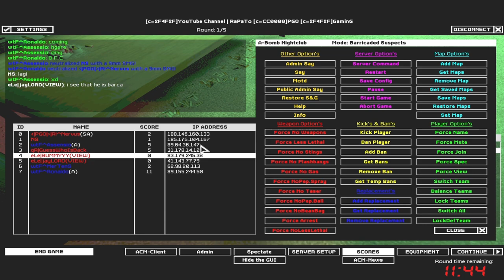SWAT4 - «|PGÖ|» & qR|tommYHILFIGER vs wtF^ & eLe|BUMMYYY - [22/09/17]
✘ Team:
• «|PGÖ|»|R!^Nervus ► «|PGÖ|»|RaPaTo_PL
• NS ► «|PGÖ|»LeoN
• qR|GuessWhoIsBack ► qR|tommYHILFIGER

✘ Team:
• wtF^MerTenS ► wtF^The_MaSk
• wtF^Eder ► wtF^Ronaldo ► wtF^Showww
• wtF^Assensio ► wtF^ZatoX
• eLe|BUMMYYY

✘ Rules:
✔ 3vs3

✘ Total Score:
• «|PGÖ|»|R!^Nervus / «|PGÖ|»LeoN / qR|tommYHILFIGER = 297
• wtF^The_MaSk / wtF^Showww / wtF^ZatoX / eLe|BUMMYYY = 266